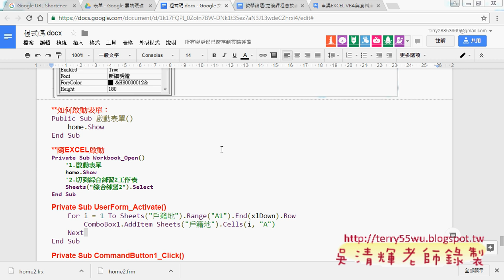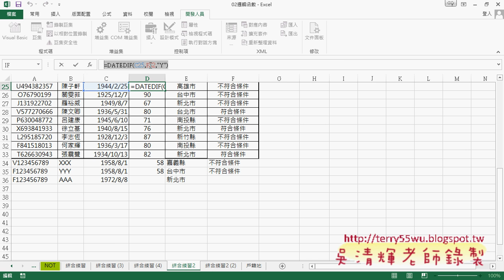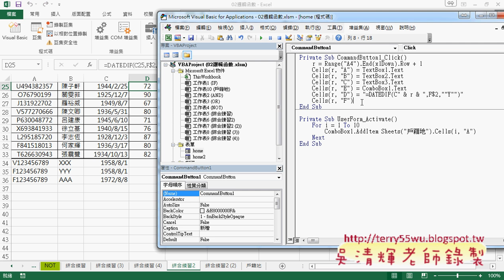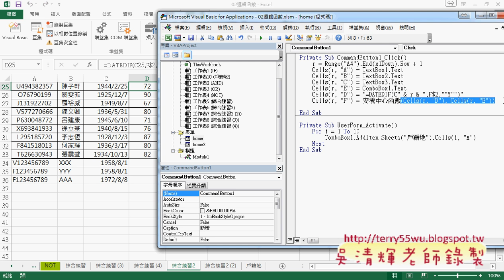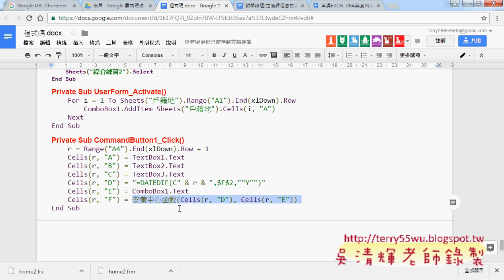09 如何將資料輸入到最後一列